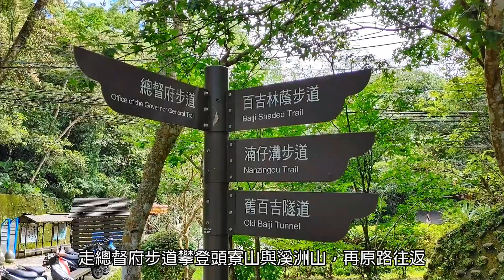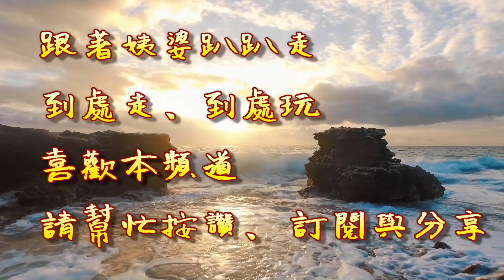[姨婆趴趴走]第30集 : 從舊百吉隧道口出發，走總督府步道攀登頭寮山與溪洲山 /湳仔溝古道 /大艽芎古道/百吉林蔭步道/湳仔溝山/溪石亭/台灣小百岳/桃園登山步道/桃園山岳 /台灣景點/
從舊百吉隧道口出發，走總督府步道攀登頭寮山與溪洲山，再原路往返，總共耗時約五個多小時。

從舊百吉隧道口出發，沿著總督府步道往上攀爬，一路相當的陡峭，到山頭的山頂，大約耗時約二十分鐘。山頭的山頂，這裡是各路古道、步道交會的路口，也是登山客的中繼休息區。

總督府步道直走越嶺而下，可抵達承恩路，往右，可通往頭寮山，繼續向前走，可接大艽芎古道、溪洲山。

左行，山徑剛好橫越百吉隧道的正上方，往前接著連通「百吉林蔭步道」，穿過百吉林蔭步道，可以繼續往前攀登石龜坑山、白石山。

舊百吉隧道口也是百吉林蔭步道的起點，舊百吉隧道口前設有洗手間。

停車場：
停放於台7線百吉隧道口前幾處的路邊空地，但請注意往來車輛。

交通資訊：
【自行開車】
往大溪方向，接台七線直行過慈湖後即可見到百吉隧道口。

【大眾運輸】
於大溪車站搭乘往復興、三民的桃園客運，於洞口站下車即可抵達。

（交通資訊常有變動，出發前請先確認。）